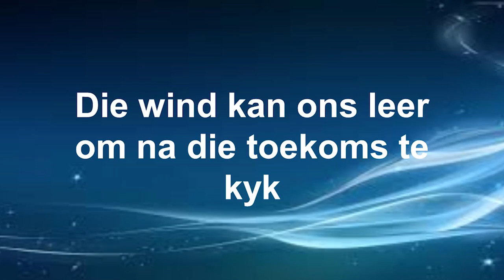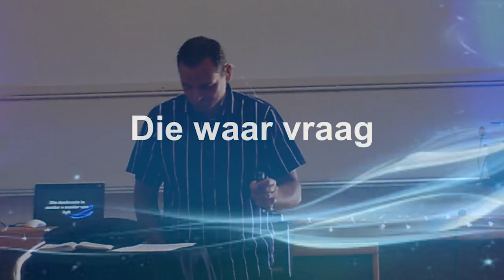Metafore vir die toekoms - Wind